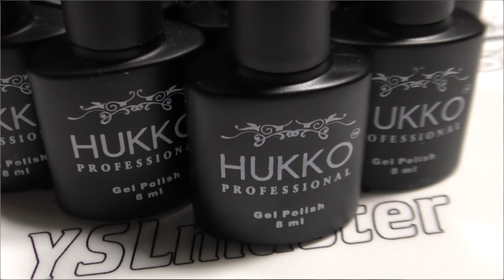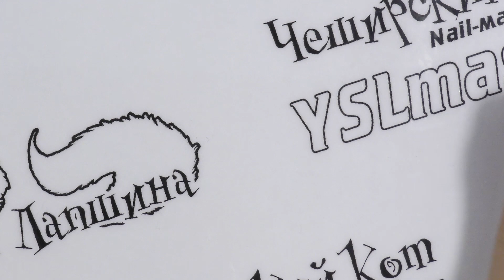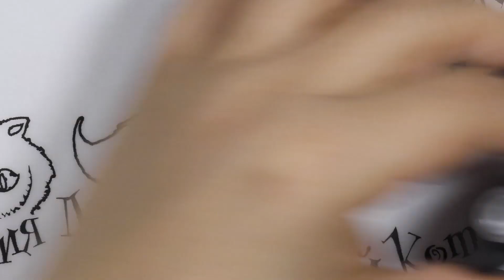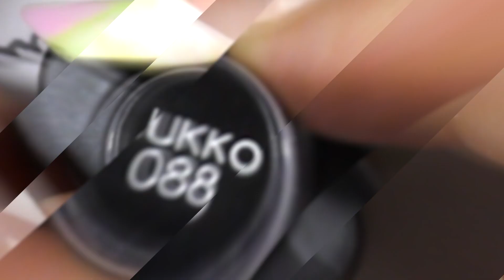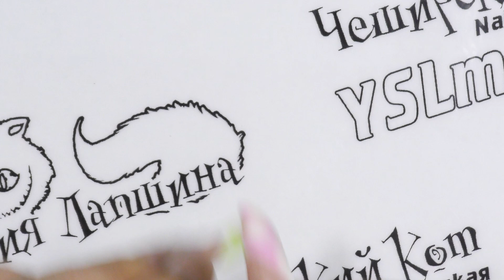Знакомство с новой бюджетной маркой HUKKO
↓↓↓Где заказать↓↓↓
Instagramm - YSLmaster
Periscope - @YSLmaster